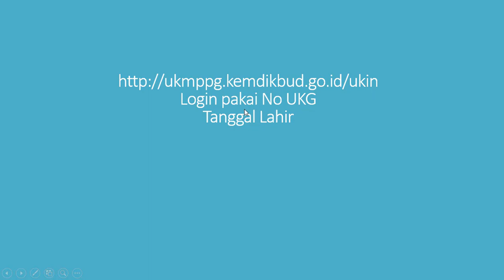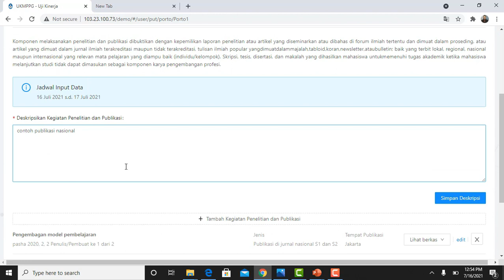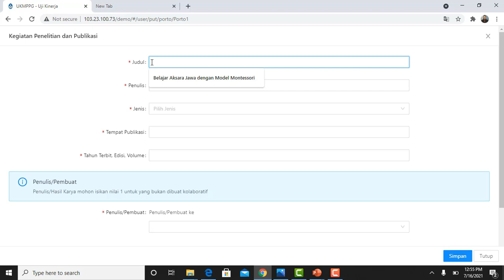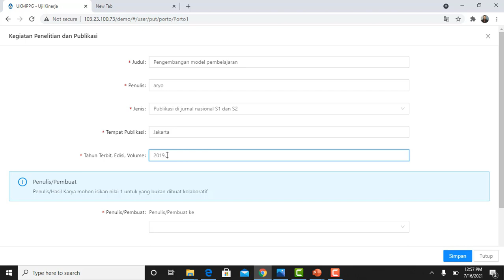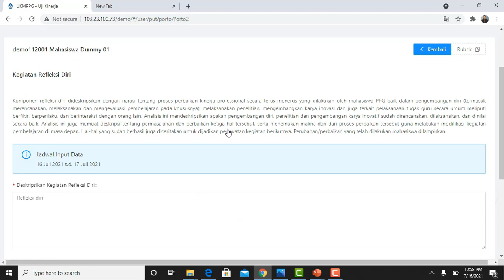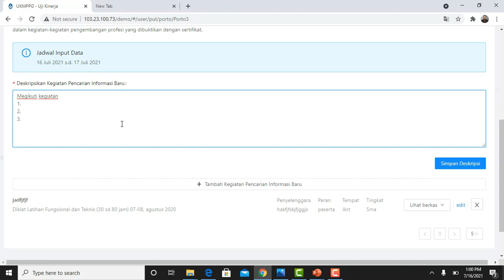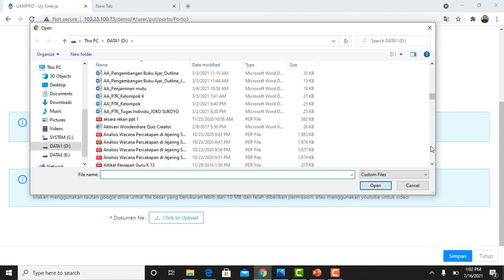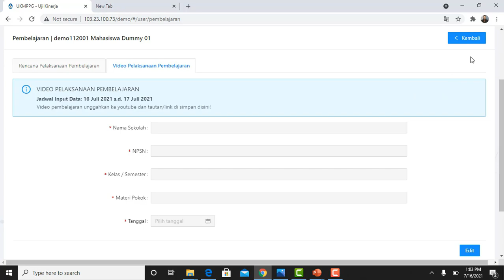Cara membuat dan Upload Portofolio UKIN PPG Daljab 2021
Video ini membahas cara membuat dan Upload Portofolio UKIN PPG Daljab 2021. Sebagian mahasiswa belum mampu membuat dan Upload Portofolio UKIN PPG 2021. Semuga dengan adanya video  cara membuat dan Upload Portofolio UKIN PPG Daljab 2021 ini dapat menambah wawasan mahasiswa PPG Daljab 2021. Sekali lagi jika bapak ibu ingin tahu cara membuat dan Upload Portofolio UKIN PPG Daljab 2021